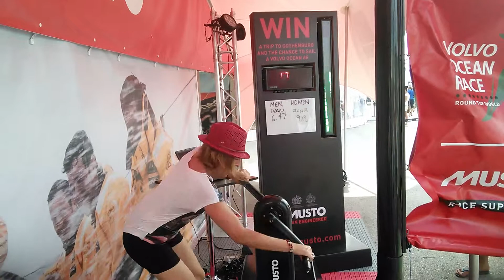Mr. Monica Alvarez | Grinding Challenge | MUSTO